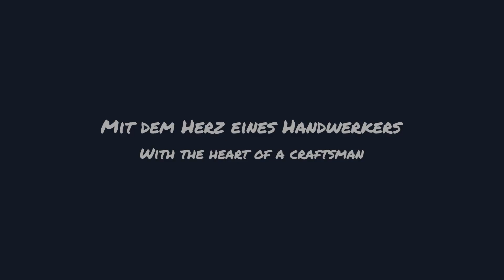Die Erfindung des Vakuumsacks – COLUMBUS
Im Jahr 1979 gründete der Tischlermeister Günther Vetter (Vater von Ruth Koppenberger, der heutigen Geschäftsführerin von Columbus) jene Firma, die später zu dem heranwachsen sollte, was Columbus heute ist. Er hatte damals die Idee für eine simple Vakuummatte, mit der man schichtverleimte Werkstücke mit nur einer Schablone herstellen konnte. Damals wie heute waren die Menschen von der Kraft des Vakuums verblüfft und begeistert. Das war der Grundstein für Columbus. Mittlerweile hat Columbus weltweit hunderte begeisterte Kunden aus den unterschiedlichsten Branchen, welche die Vakuumtechnik von Columbus dazu einsetzen, Außergewöhnliches in ihren Produktionen zu vollbringen oder auch einfach nur viel Arbeitszeit zu sparen.